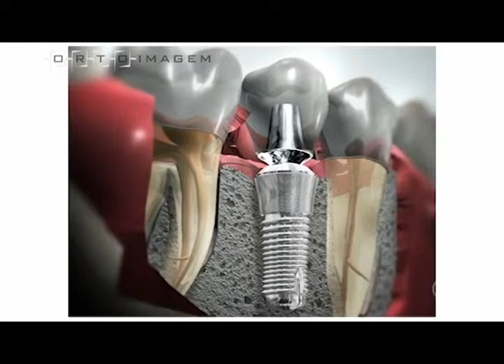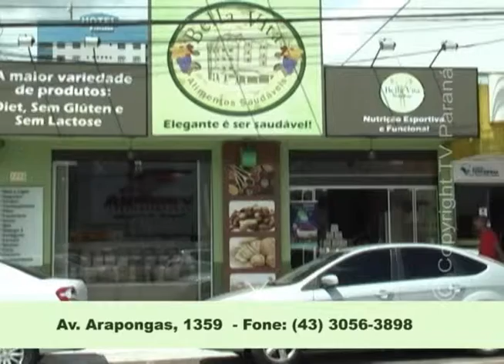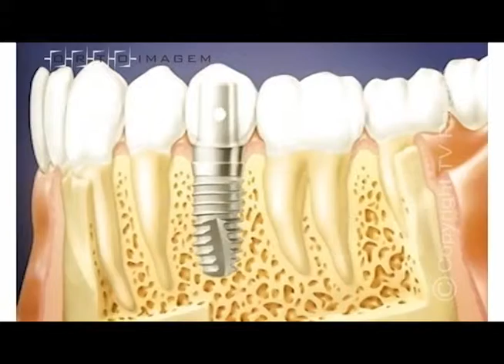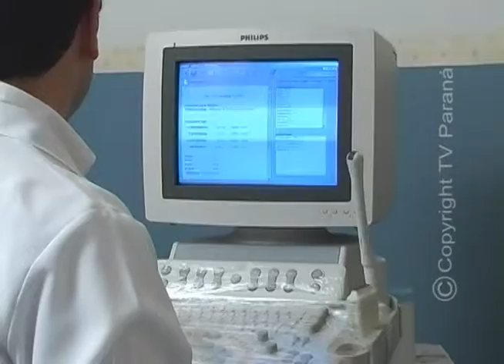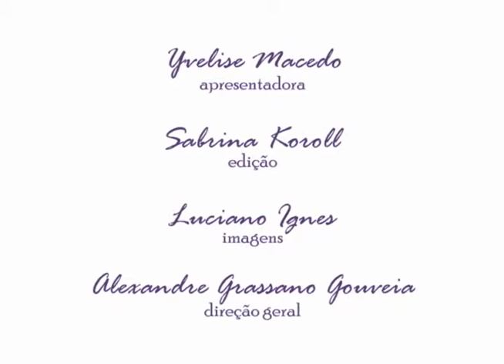SAUDE 05 06 15 ANE VITALI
PROGRAMA SAÚDE + VIDA - TV PARANÁ / ARAPONGAS - PARANÁ - BRASIL
ANE VITALI  05/06/2015